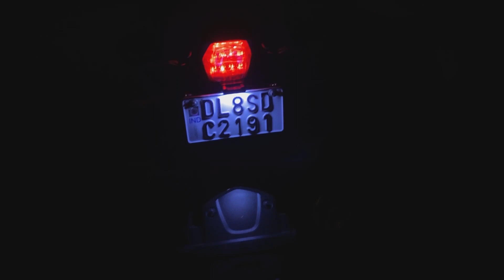Yamaha R15 V4 modification se pehel ye kya chod ho gyi 😡|public reaction on my bike 😍@spydervlogs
I am Ravi
From Faridabad